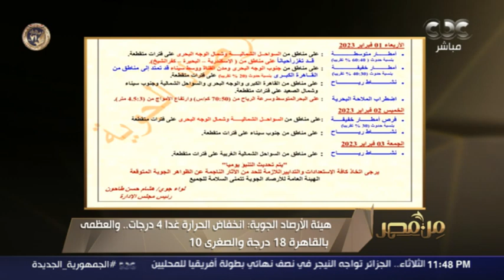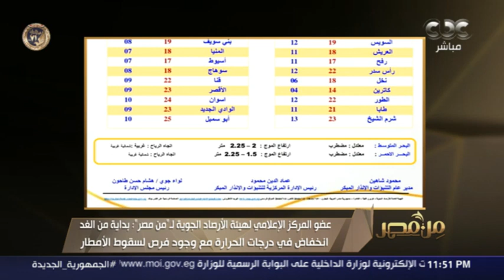الأرصاد: انتهاء الموجة الدافئة.. وانخفاض الحرارة 4 درجات بدءًا من الثلاثاء مع فرص لسقوط الأمطار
من مصر | الأرصاد: انتهاء الموجة الدافئة.. وانخفاض الحرارة 4 درجات بدءًا من الثلاثاء مع فرص لسقوط الأمطار